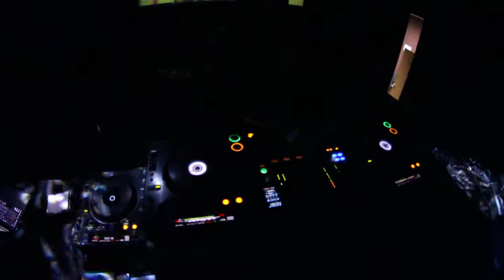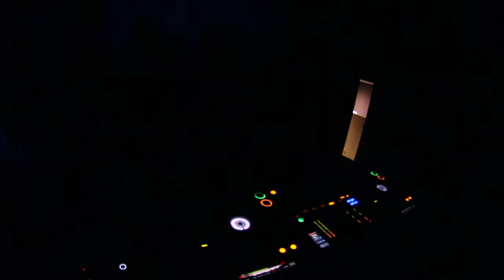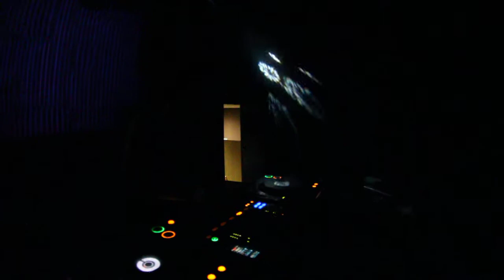Marina Faib @ The FAT!, MSK